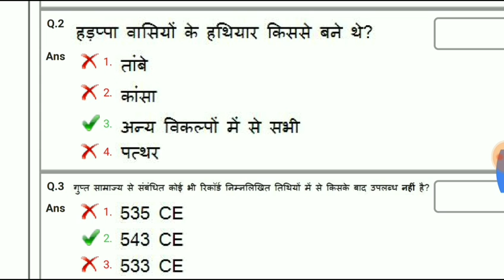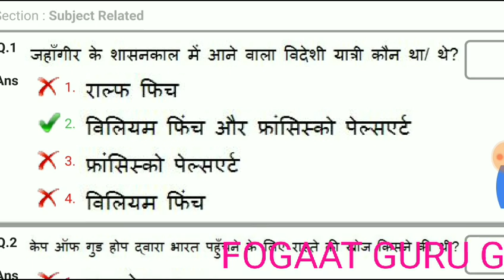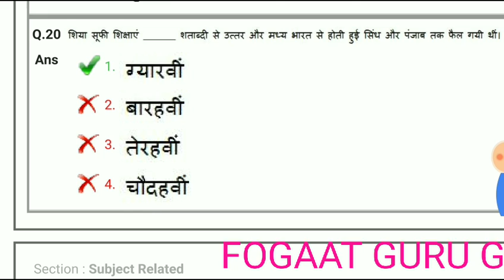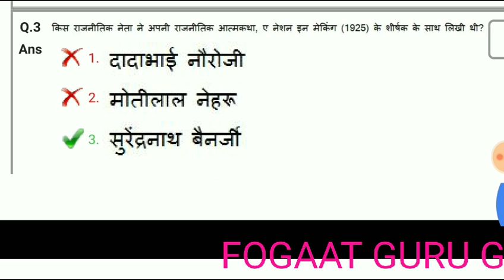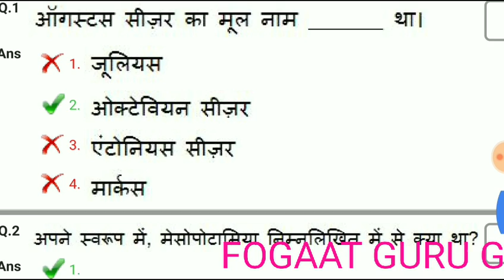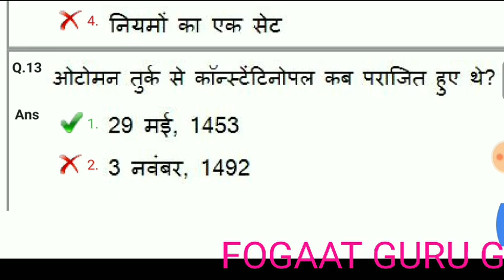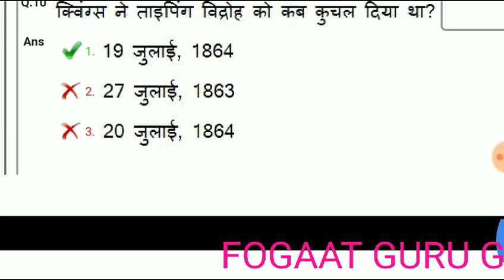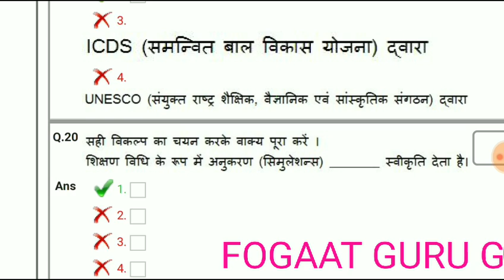PGT HISTORY with answer key 05 JULY 2018 SUBJECT RELATED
PGT HISTORY with answer key 05 JULY 2018 DSSSB EXAM SUBJECT RELATED
नमस्कार दोस्तों आप सभी का स्वागत है आपके अपने चैनल  FOGAATGURUG  में !